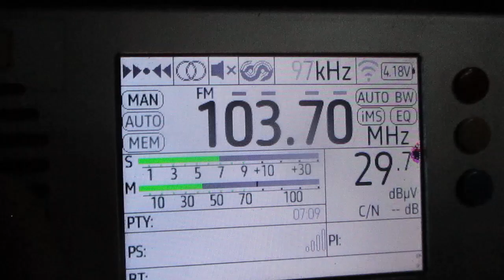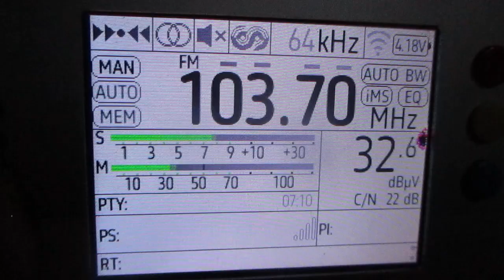103.7 v Radio Rock (Joensuu/Vestinkallio)(Finland)(N.Karelia)~173km 354° 120 m 1 kW (ERP)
Tropo

receiver:TEF 6686 (Portable)
antenne:BUILT-IN TELESCOPIC(190 cm)
location:Priozersk(SPb-Region)
time 04:13 GMT (07:13 MSK)
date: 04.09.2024